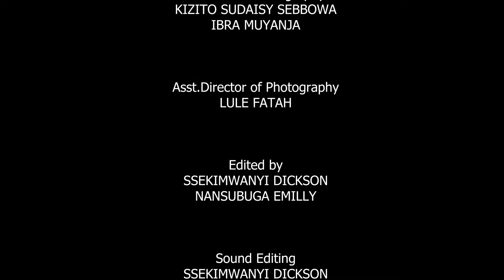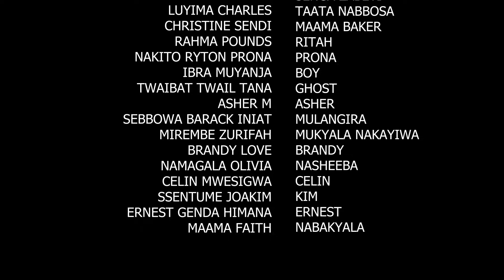Mr.right Szn 2 Episode 5B New